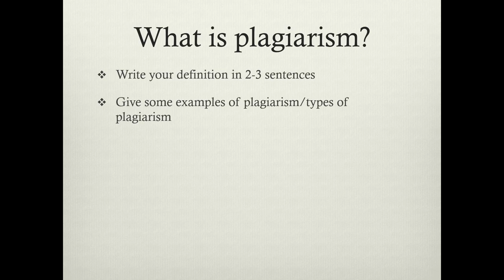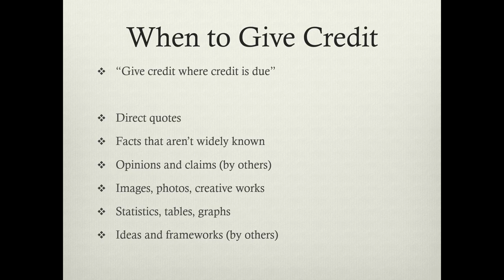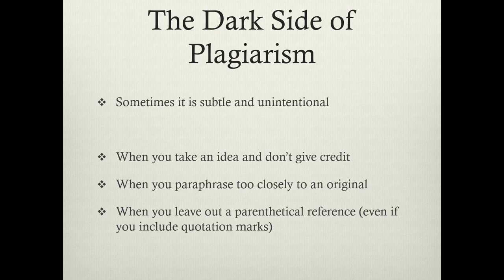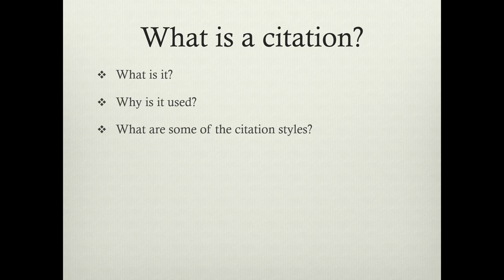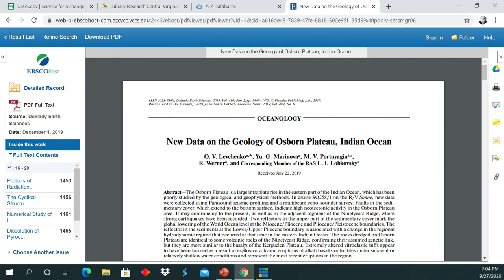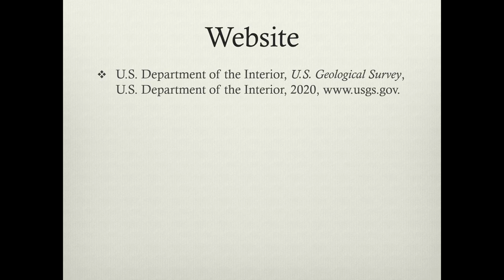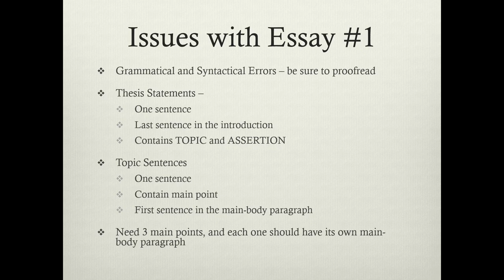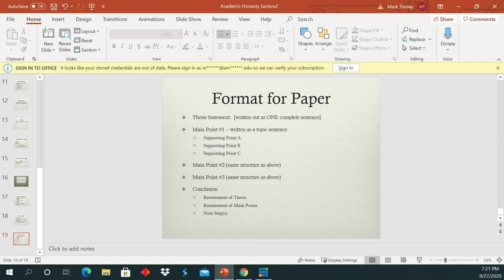Week 6 Lecture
This is the Week 6 lecture for ENG 111, Fall 2020.  Enjoy!